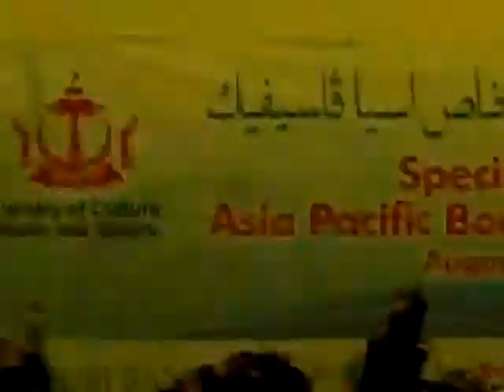Special Olympics Asia Pacific Bocce 2008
Closing Ceremony.